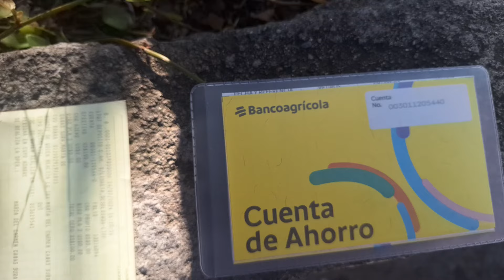aquí esta la cuenta bancaria de doña carmen mamá de Carlos tilin por alguna bendición